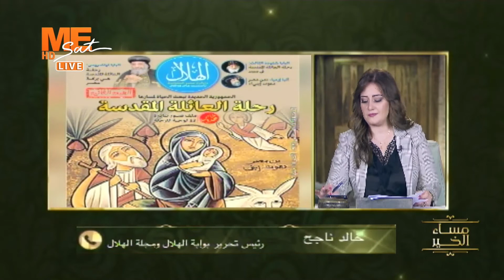أ. خالد ناجح: عدد "رحلة العائلة المقدسة" من مجلة "الهلال" لم يكُن خاصا بالمسيحيين فقط!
أ. خالد ناجح:
عدد "رحلة العائلة المقدسة" من مجلة "الهلال" لم يكُن خاصا بالمسيحيين فقط!